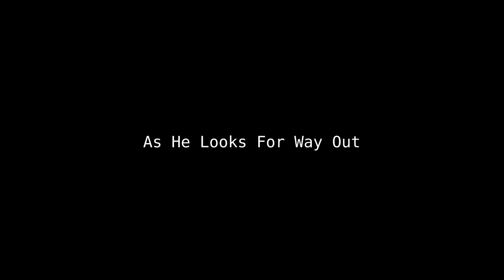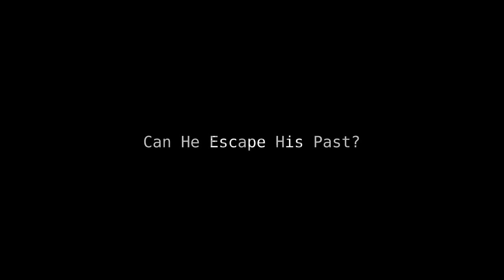The House of the Scorpion Trailer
A trailer for the novel 'The House of the Scorpion', by Nancy Farmer.